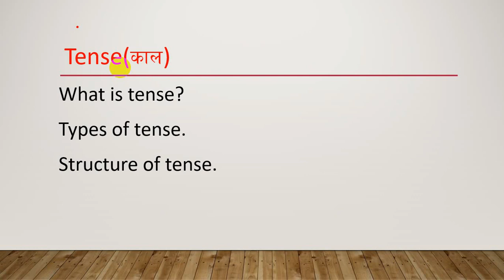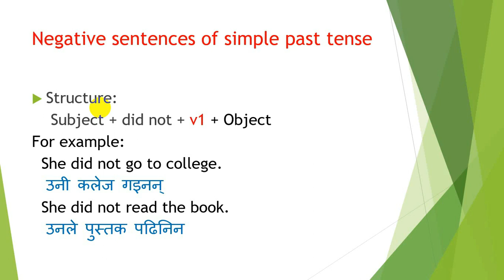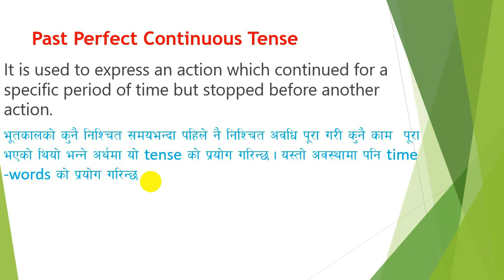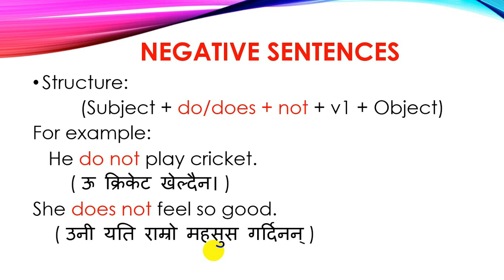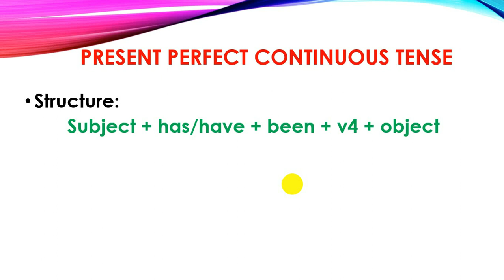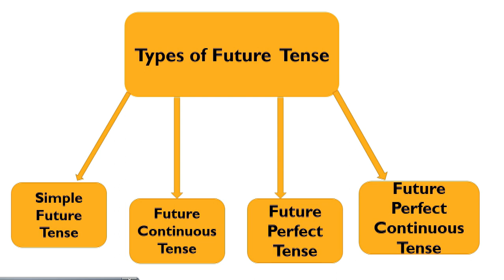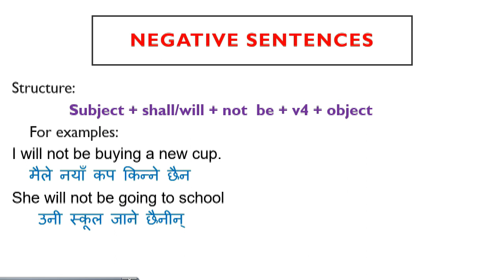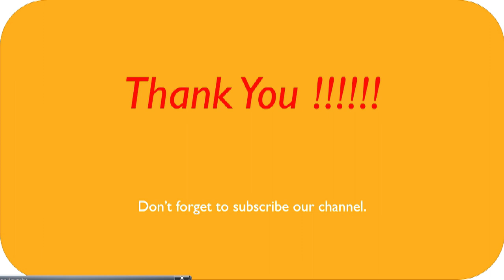Tenses and Types of Tenses || How to learn English in Nepali || Daily use English Sentences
Tense and Types of Tense || how to learn English in Nepali || Daily use English Sentences.
Hi Everyone, this video is about learn English Grammar Tenses in Nepali language. After watching this video, you will know about how to learn English in nepali language in Easy Methods.